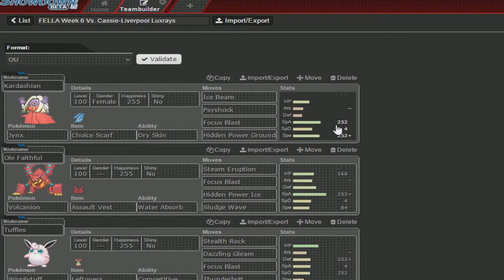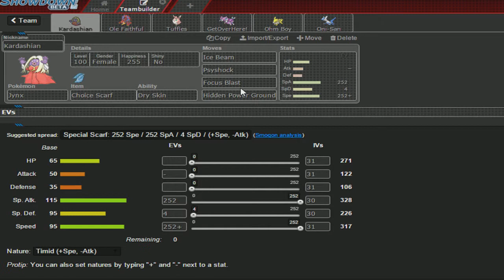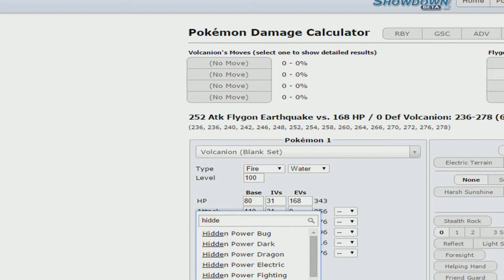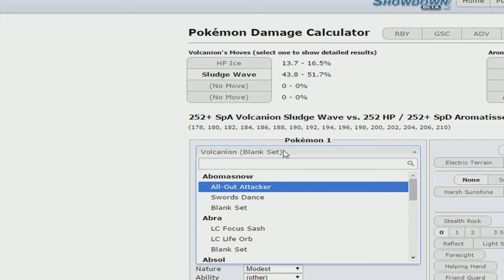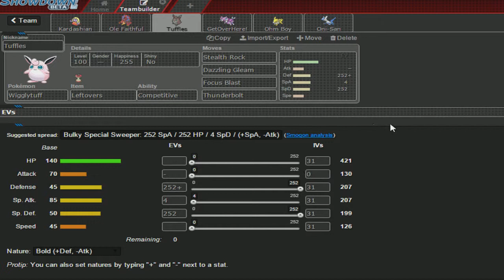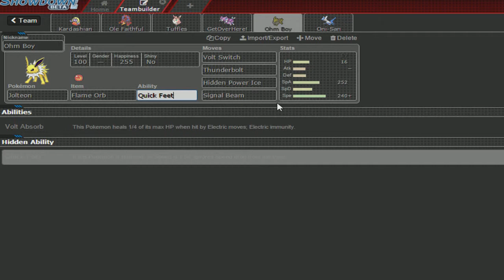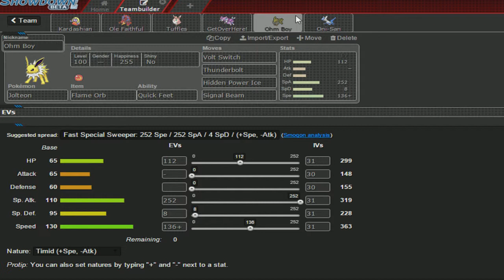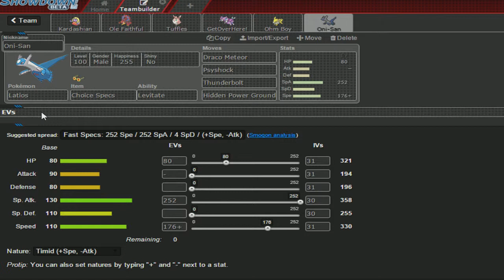FELLA Teambuilder for Liverpool Luxrays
Wassup Youtube! PokePrimer, your coach of the Hazleton Hoopas here, primed and ready to deliver another teambuilder for FELLA. This week we take on Cassie and the Liverpool Luxrays. She has a really bulky team so this is gonna be a really tough test but I think we can do it.